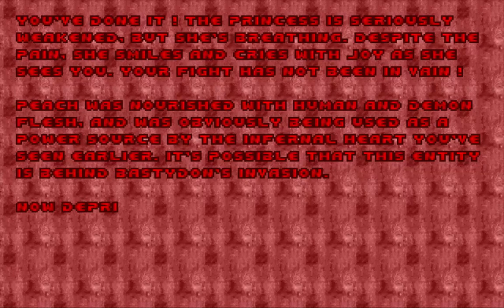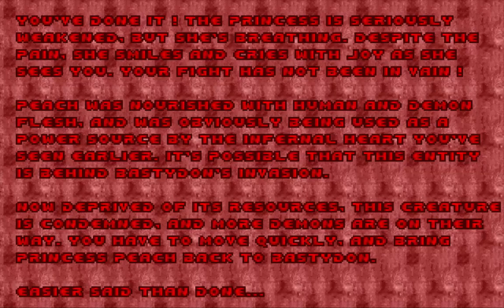180 Minutes Pour Vivre - Niveau Boni/Bonus Level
180 Minutes Pour Vivre (180 minutes to live)
Niveau Boni/Bonus Level: Coeur de Haine (Heart of Hatred)

English message follows/Le message anglais suit

(FRA) 180 Minutes Pour Vivre est un mégawad pour Doom II et un port source supprimant les limites qui a été publié en octobre 2020. Il a été créé par la communauté française Doom et aux Cacowards en 2020, il a été sélectionné comme l'un des finalistes. Outre le PWAD principal, la version inclut un niveau bonus dans un fichier wad séparé.

(ENG) 180 Minutes Pour Vivre is a megawad for Doom II and a limit removing source port that was released in October 2020. It was created by the French Doom Community and at the Cacowards in 2020 it was selected as one of the runner-ups. Besides the main PWAD, the release includes a bonus level in a separate wad file.

EXE: PrBoom+ v2.5.1.5
Enregistre Avec/Recorded with: Camtasia Studio 8
Difficulté/Difficulty: Ultra-Violence
Carte de Musique/Music Card: OPL (Adlib/Soundblaster)
Les Contrôles/Controls: Légèrement modifé des contrôles de Doom Vanille (Clavier seulement)/Slightly modified Vanilla Doom controls (Keyboard only)

C'est vraiment tout pour 180 Minutes Pour Vivre! Merci pour regardez! J'espère que vous l'aimez! Restez à venir pour plus des vidéos dans le futur!

That's really all for 180 Minutes Pour Vivre! I hope you enjoyed it!